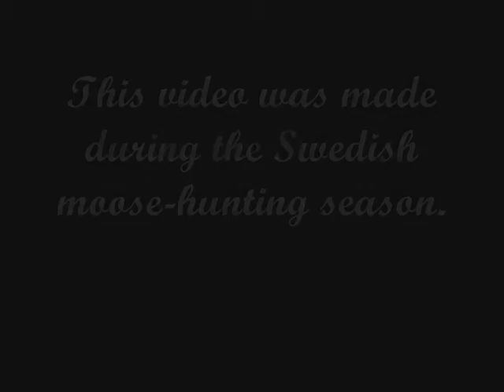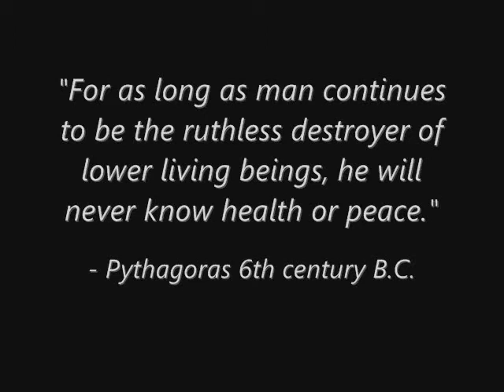Leave the animals alone - Swedish Queen Moose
During a forest walk, after a few hours I turned around and saw a female moose. We kept staring at each other for about 2 minutes.

Enough to take my camera and make some photo's and a little movie. The distance between us was about 50 meters.

Everytime I go out walking here, I see a wild animal. This is not the most beautiful footage ever, but I want to express my feelings towards hunting. I believe its wrong to kill animals and want to inform everybody philosophy-wise that when we stop killing animals, we just might be able to find true peace on earth.

A lot of religions and phylosophies have mentioned this, and this time its Pythagoras who gets quoted:

"For as long as man continues to be the ruthless destroyer of lower living beings, he will never know health or peace. For as long as men massacre animals, they will kill each other. Indeed he who sows the seeds of murder and pain cannot reap joy and love...
Primoque a caede ferarum incaluisse puto maculatum sanguine ferrum ('I think the blood of animals was the first to stain our weapons')."

 - Pythagoras (ca. 580-520 BCE).

When it comes to hunting, I believe its allright to feed yourself and your beloved ones when youre starving. And hunting wild animals is to be preferred above breeding cows, pigs and others, in small boxes. Once they are fattened, in rows they are brought to the slaughterhouse. When this meat lies in the supermarket, nobody knows what they are really holding in their hands.

But when they see a puppy, or a bird, they d go "aaah isnt he sweet?" but the cow I ask you, wasnt she?

Next to this ruthless killing, which is responsible for a large part of our carbondioxide emission, people who do not eat meat tend to be healthier, more sensitive and better concentration.